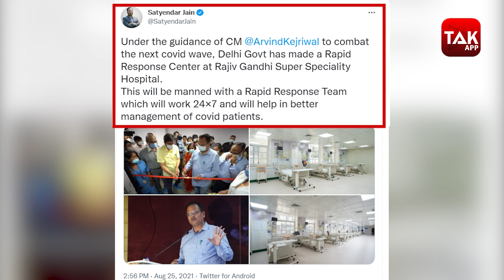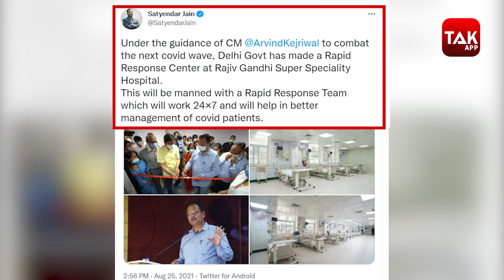DELHI में कोरोना की तीसरी लहर के कहर से पहले रैपिड रिस्पांस सेंटर का हुआ उद्धघाटन|DILLITAK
दिल्ली के स्वास्थ्य मंत्री सत्येंद्र जैन ने ‘राजीव गांधी सुपर स्पेशिएलिटी’ अस्पताल में एक कोविड -19 रैपिड रिस्पांस सेंटर (rapid response center) का उद्घाटन किया, जो संक्रमण की संभावित तीसरी लहर की आशंका के बीच शहर की स्वास्थ्य सेवा के बुनियादी ढांचे को मजबूत करेगा।DILLITAK|